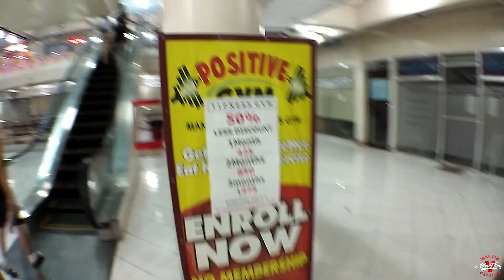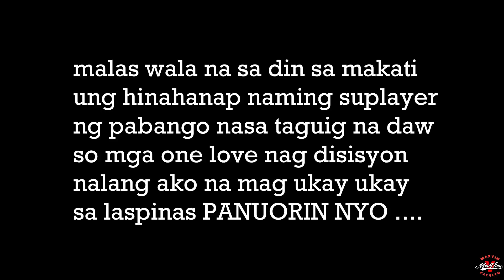300 sa ukay ukay secret shop unang tuklas